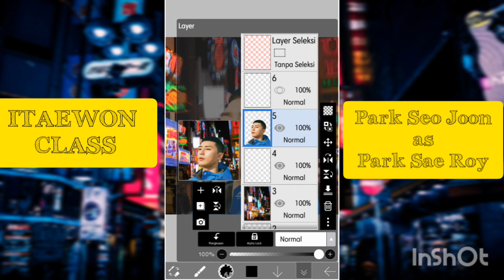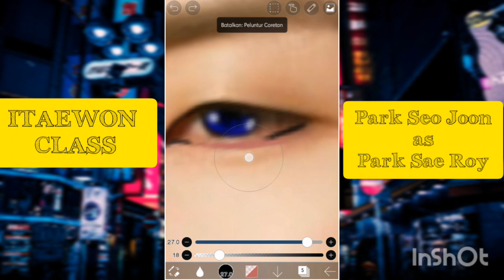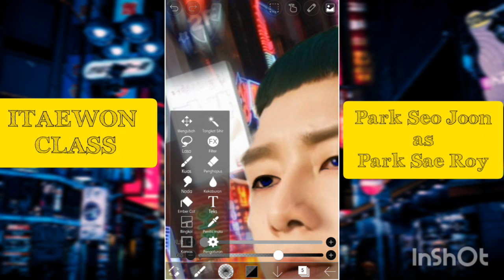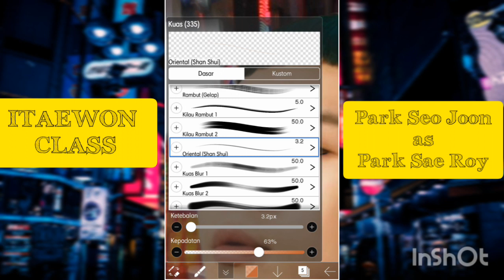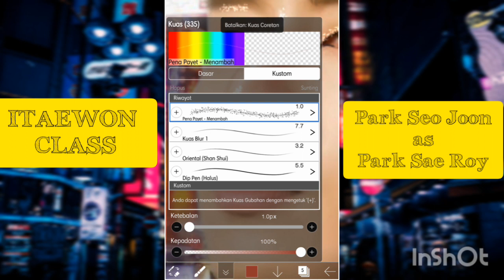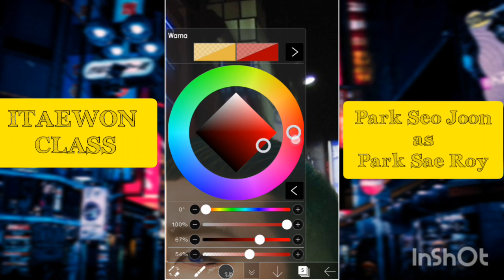DRAWING - MAKE A PARK SEO JOON AS PARK SAE ROY ON IBIS PAINT X [ITAEWON CLASS]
Hello Everyone

In this video I draw and paint. Only using a Samsung Galaxy C5 smartphone does not use an iPad or tab or a stylus pen, purely drawing using my finger. I hope DRAWING - MAKE A PARK SEO JOON AS PARK SAE ROY ON IBIS PAINT X [ITAEWON CLASS]'s video  can cheer you all up and this video is just a video that explains how I draw and paint so this is not a video tutorial :)

Drawing App : Ibis Paint X
Video Editing : Inshoot
Thumbnail Editing : Inshot
Screen Recorder : XRecorder